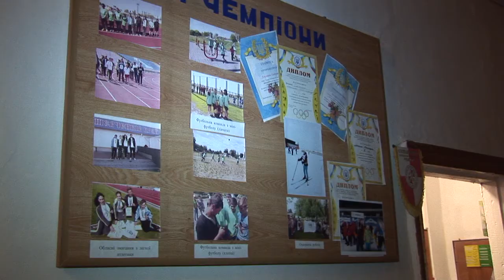Спортивний дух веде до перемоги